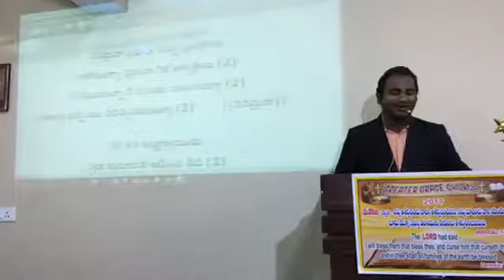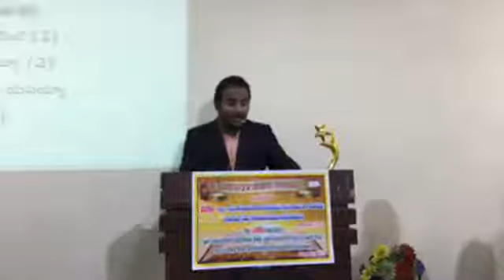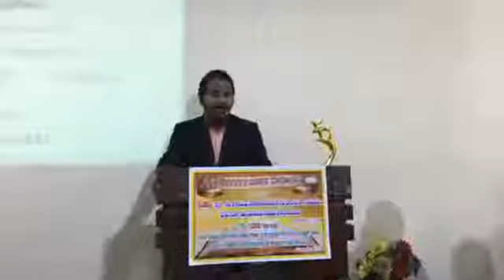Nenemaina Prabhuva Nine Sthuthisthanu - Bro Maruthy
నేనేమైనా ప్రభువా నిన్నే స్తుతిస్తాను
నాకేమున్నా ప్రభువా నీకే అర్పిస్తాను (2)
నేనేమైయున్నానో నీ దయ వలనేనయ్యా (2)
నాకున్నవన్నియు నీవిచ్చినవేనయ్యా (2)       ||నేనేమైనా||

లేక లేక వృద్ధాప్యమందు
ఏకైక కుమారుని ఇచ్చింది నీవే (2)
ఇచ్చిన నీవే బలి కోరగా (2)
తెచ్చి నీకు అర్పించిన అబ్రహాములా            ||నేనేమైనా||
సర్వము పోయి శరీరము కుళ్ళిన
నా అనువారే వెలివేసినా (2)
ఆప్తులంతా శత్రువులైనా (2)
అంతము వరకు సహియించిన ఆ యోబులా          ||నేనేమైనా||

నా మట్టుకైతే ఉన్నానయ్యా (2)
దయతో నన్ను గైకొనుమయ్యా నా యేసయ్యా            ||నేనేమైనా||బ్రతుకుట క్రీస్తే
చావైనా అది నాకెంతో మేలే (2)
ఇదిగో నేను